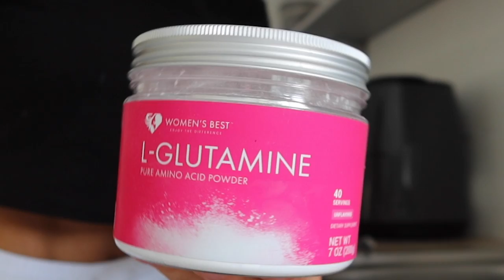My Every Day Gym Routine For Better Results | Pre and Post Workout Rituals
Sign up for my customized meal plans and training programmes here!

My gym accessories and Ebooks ( COM Gym bags launch Wednesday 20th September 6pm on our new site )